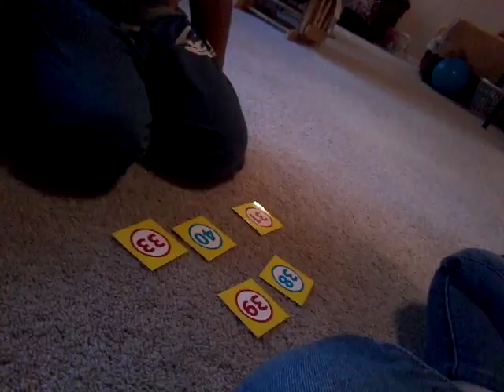LITERACY Program: Math Part 2 ( Number Labeling 31-40)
Keshav have mastered identifying numbers 31-40  and maintains it by targeting it once/month on his maintenance program.